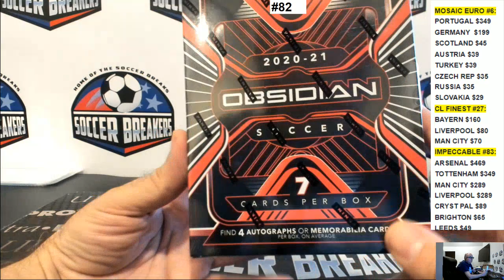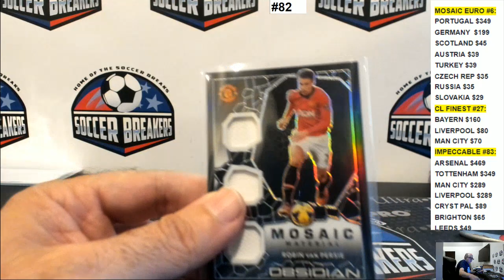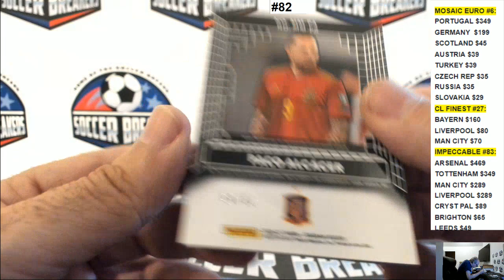PERSONAL BOX 2020 OBSIDIAN FOR ANGELO R.